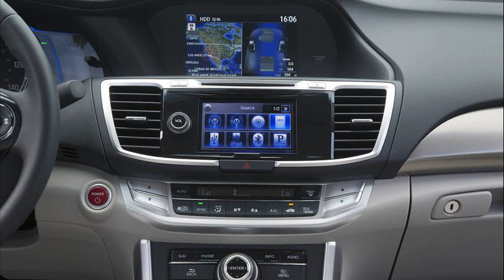honda accord in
honda accord instrument cluster
honda accord in winter
honda accord in europe
honda accord intake manifold removal
honda accord interior